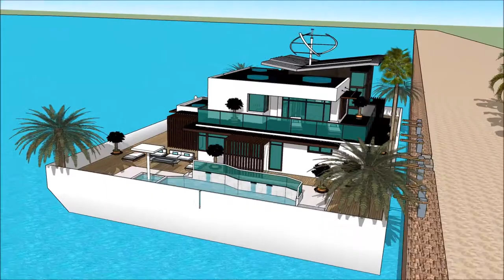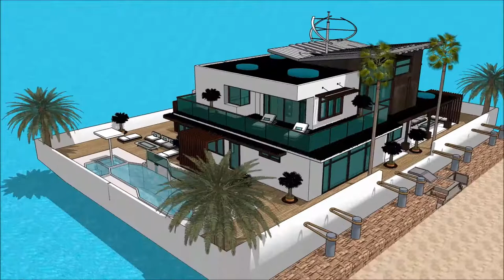Yacht home AUCKLAND ON WATER BOAT SHOW 2018 UNITED STATES US HOUSEBOAT Exhibition and expo Luxury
The houseboatzania launching an innovative high-end luxury yacht houseboat home design potentially as a display of exhibition of the Yacht home AUCKLAND ON WATER BOAT SHOW 2018 UNITED STATES US HOUSEBOAT  Exhibition and expo  Luxury .

The collection of the Houseboatzania concept of Yacht home AUCKLAND ON WATER BOAT SHOW 2018 UNITED STATES US HOUSEBOAT  Exhibition and expo  Luxury  consists of high luxury and architectural art pieces in minimalism combined with living on the waterfront of the harbour of

The houseboat yacht design has the basis to sustain living with high standards and contemporary structural design at Yacht home AUCKLAND ON WATER BOAT SHOW 2018 UNITED STATES US HOUSEBOAT  Exhibition and expo  Luxury  with numerous of prospects for excessive living and celebrating the desire of life worldwide: